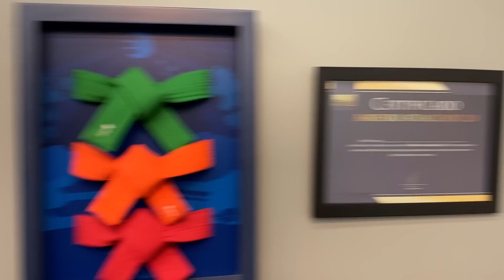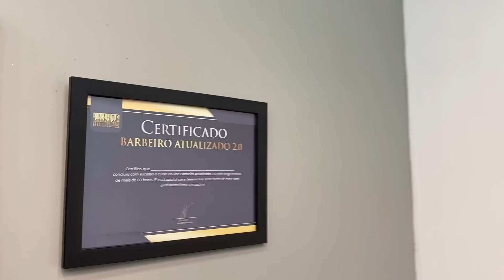Aprenda a fazer o verdadeiro / CORTE CLÁSSICO rápido e fácil ✔️🚀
Aprenda as principais técnicas para cortar mais RÁPIDO e com mais QUALIDADE com o meu curso Barbeiro Atualizado 2.0

👉 7 formas de fazer 1.000 reais em 7 dias sendo barbeiro (E-BOOK)